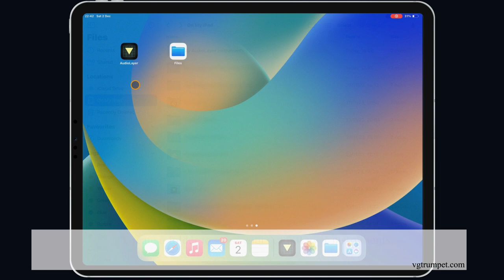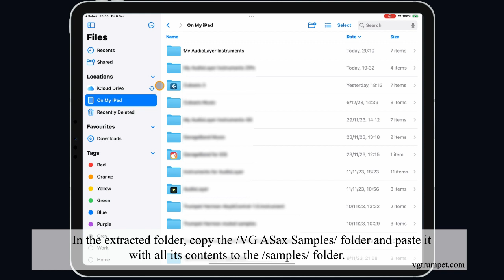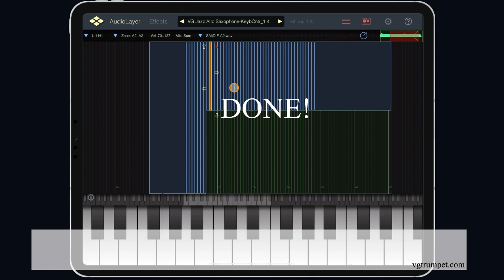How to upload a sound library into AudioLayer app on iPad, iPhone. Alto Sax AudioLayer instrument.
AudioLayer Sound Library for iPad/iPhone
Set up to work with breath controllers (TEControl, MRTAudio), wind controllers (AKAI EWI4000s, EWI5000, Roland Aerophone AE-10, AE-20, Pro AE-30, Yamaha WX, Yamaha YDS, Berglund NuEVI, NuRad, EMEO, Robkoo R1, etc.) and MIDI keyboard controllers.
Each note was individually sampled to achieve maximum realism.
VG Jazz Alto Saxophone requires the installation of the AudioLayer app, version 1.8 or later, on your iPhone or iPad. You can find more details and download the application here:
Recorded sample quality: 24 bit / 44.1 kHz
Library Size: 84 MB
The Effects section, including seven studio-quality effects such as distortion, equalizer, phaser, flanger, chorus, delay, and reverb, will add a distinctive character to your performance and help integrate the instrument into any mix.